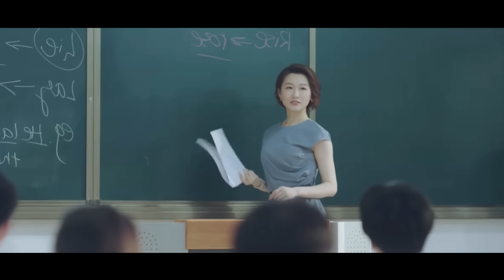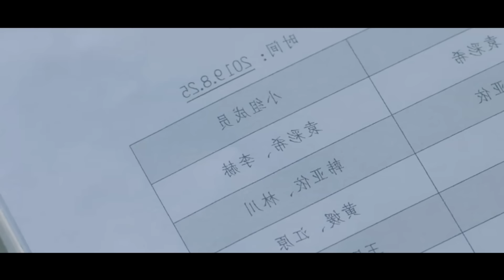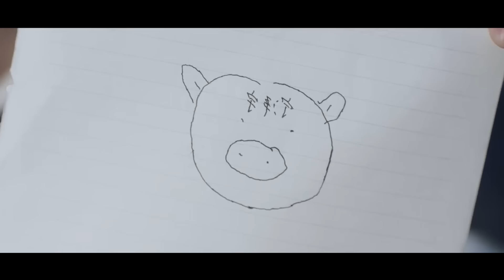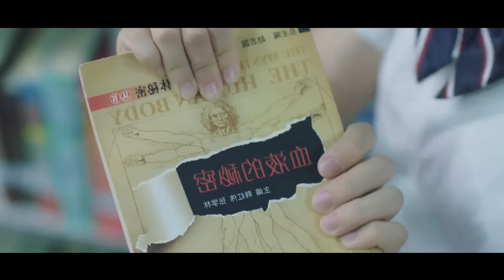🔥CHICA SUFRE BULLÝING PERO SE ENAMORA DEL MATÓN DE LA ESCUELA Y LA HACE SU SIRVIENTA | Mejor Resumen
🐼Titulo: PL3ASSE CLASSM4TE